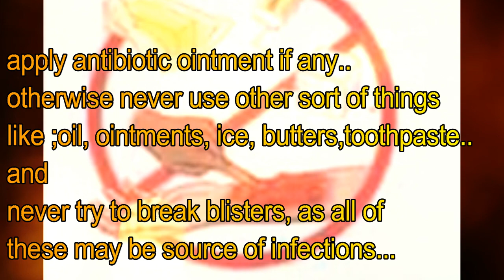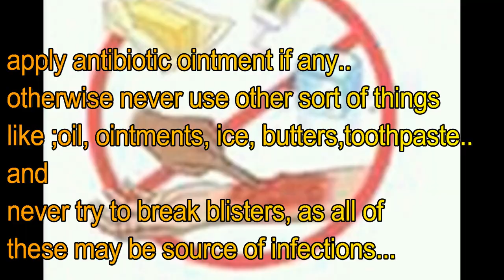Easy way to treat and manage first and second degree of skin burn and it's associated pain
This video describe how someone will treat him/herself without need for a doctor in case of 1st and second degree of burn.